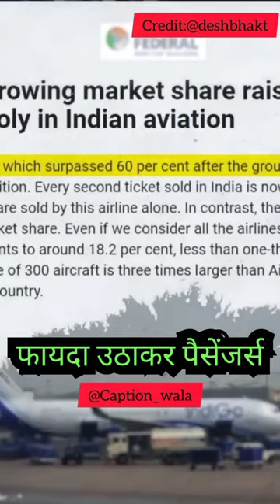Truth Of Government Privatisation Policy🤬🤬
full vedio 🔗🔗:On @thedeshbhakt